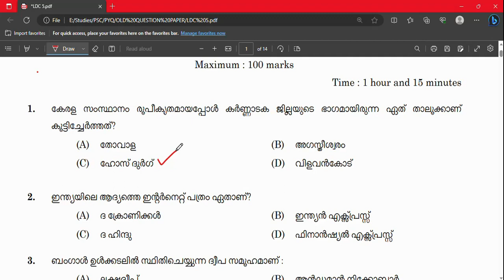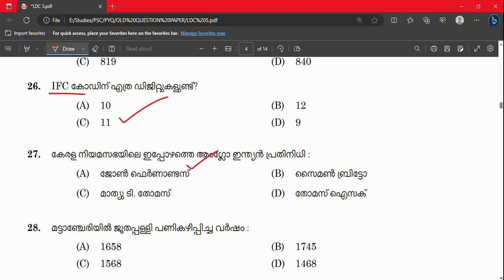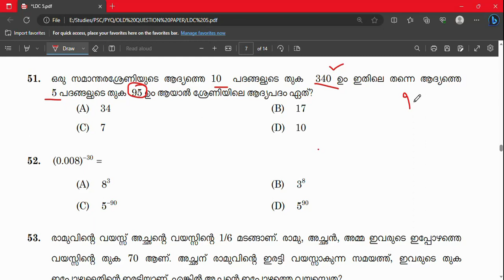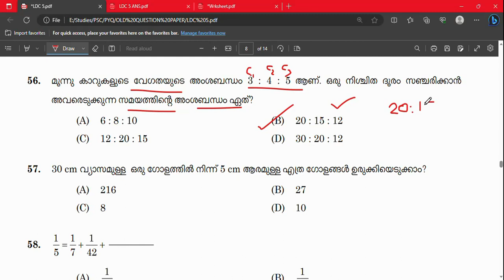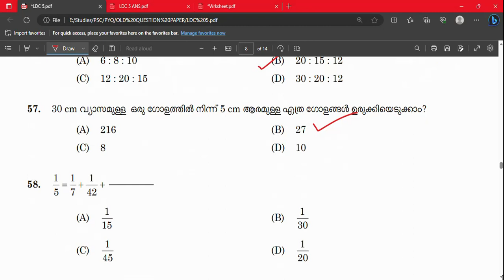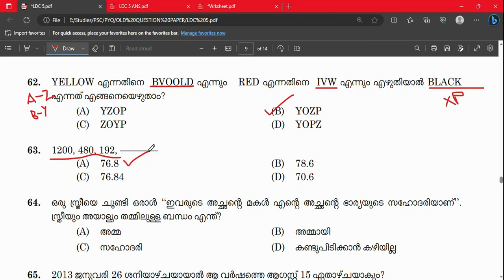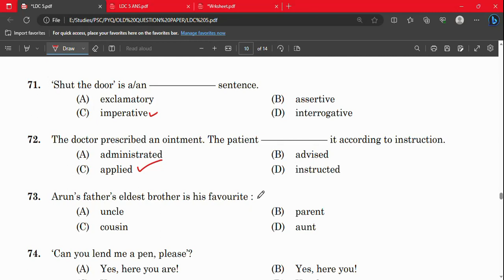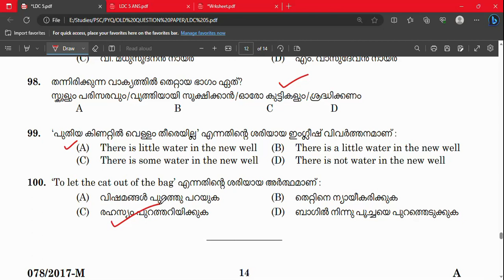LDC 2024 | LGS | UNIVERSITY ASSISTANT | Kerala psc | 10,12,DEGREE | QP 5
Playlist previous year question paper : PSC PREVIOUS QUESTION PAPERS

Kerala Psc, Kerala Public service commission, LDC, UGC  net computer science, LGS, University, assistant, police, constable, fireman, computer related, Psc data entry
How to crack Psc
Psc, new tips and tricks
LDC, 2024

lgs 2022
LGS 2023
LGS
UNIVERSITY LGS
KERALA PSC PREVIOUS QUESTIONS
KERALA PSC
LGG PREVIOUS YEAR QUESTION PAPER
PSC LGS
Ldc 2024 Study plan
Ldc previous year question paper
Ldc previous year questions and answers
Lgs previous year question paper
Lgs previous year questions and answers